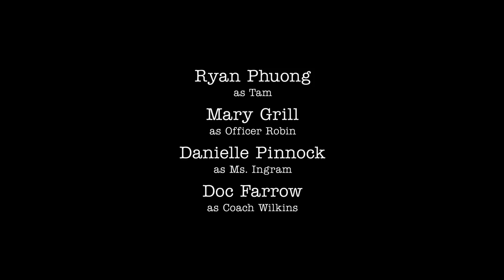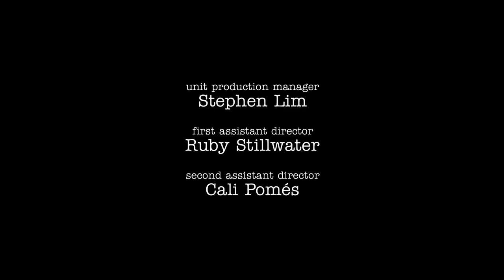A Broom Closet and Satan's Monopoly Board | Young Sheldon